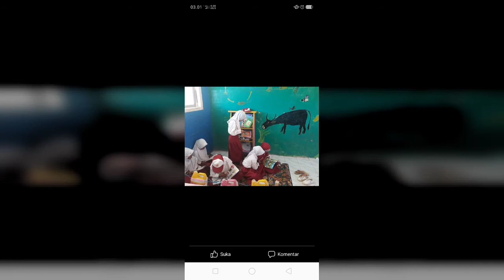Pulau Papagarang _Tersayang